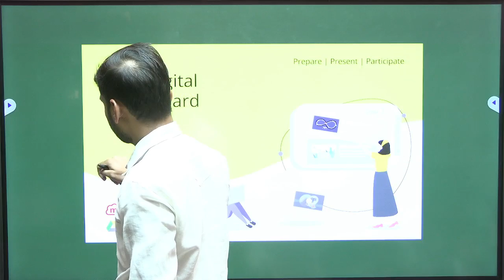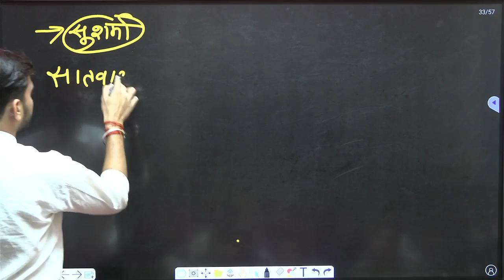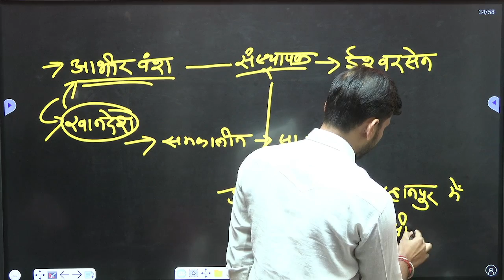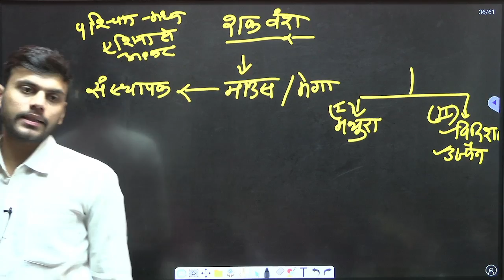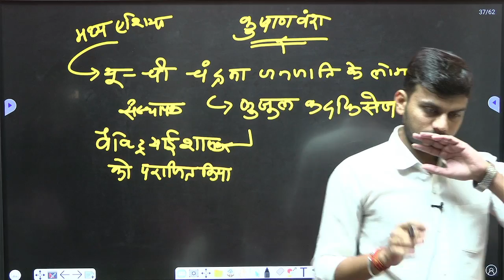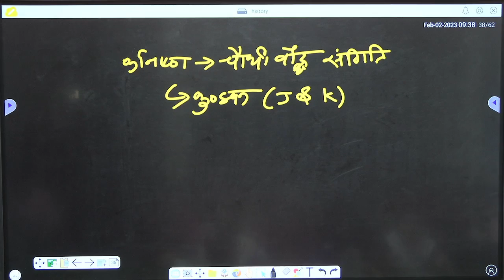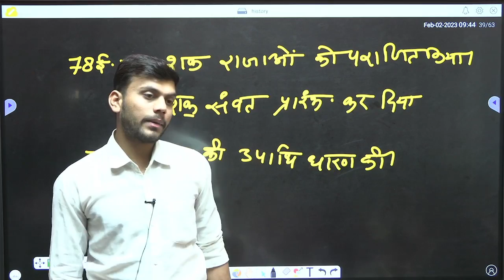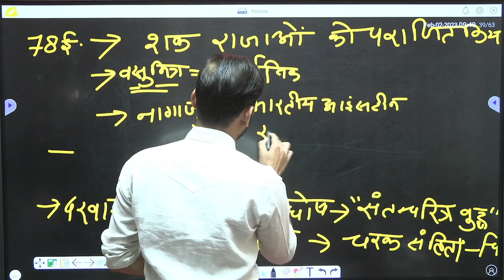मध्‍यप्रदेश का इतिहास #5 I मध्‍यप्रदेश पटवारी परीक्षा | MP GK By Dangi Sir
मध्‍यप्रदेश का इतिहास  I मध्‍यप्रदेश पटवारी परीक्षा | MP GK By Dangi Sir

इस वीडियों  में  मध्‍यप्रदेश के इतिहास के बारे में सामान्‍य जानकारी दी गई ।

MP Syllabus Discussion Video

मध्यप्रदेश पटवारी परीक्षा - 2023
Hindi Class (हिंदी)

Management Class(सामान्य प्रबन्धन)

MP Gk (मध्यप्रदेश सामान्य ज्ञान)

मध्‍यप्रदेश का गठन एवं पुनर्गठन